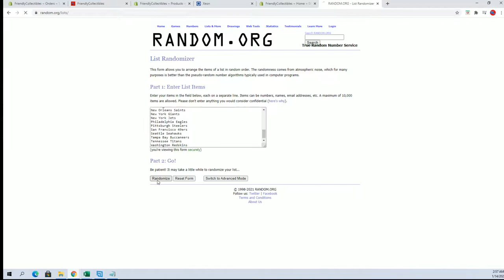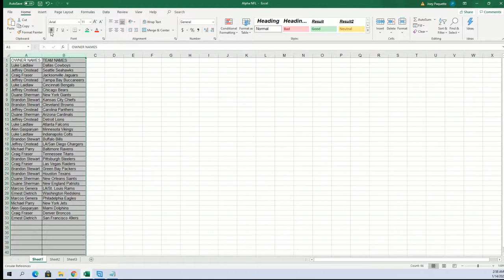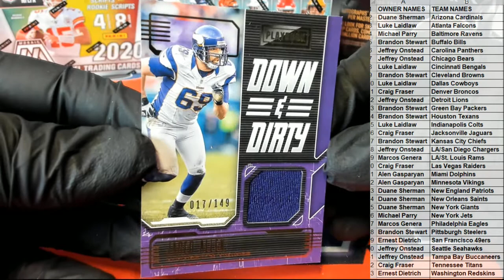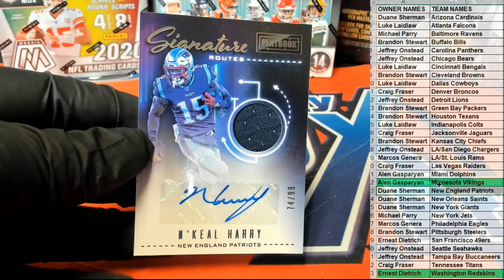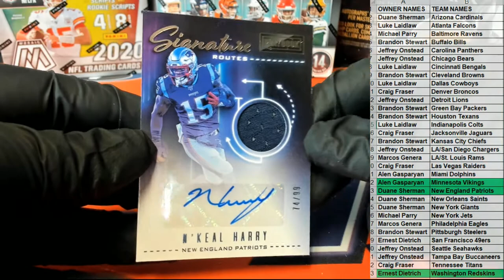2020 Panini Playbook Football Hobby ID 20PLAYBOOKFB103